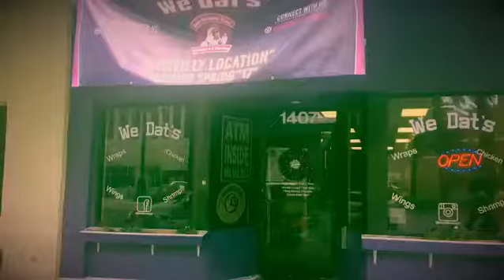KennyLame TOO LIVE BABY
Dancing to @danrue & @nicknpattiwhack_ song "THATS THE ONE"